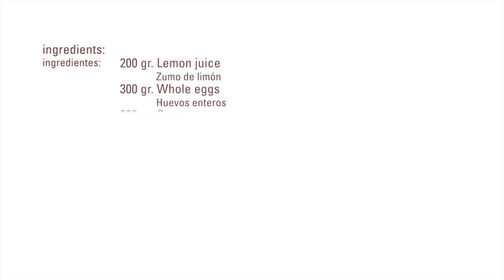Lemon Curd · Gelcrem Hot · Texturizers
Mix all ingredients and heat until boiling point stirring constantly with a whisk. Remove from the heat and blend with a hand mixer. Cool down and use.